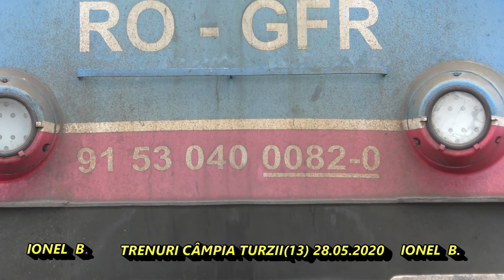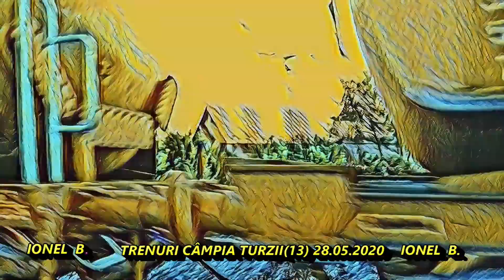TRENURI / TRAINS CÂMPIA TURZII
Multumesc mecanicilor pentru salut !
Vizionare placuta !

Thanks to the mechanics for the greeting!